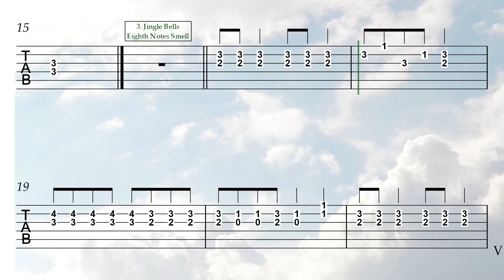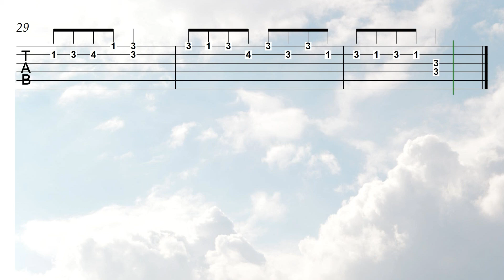Guitar Stage 3 v8.4.18